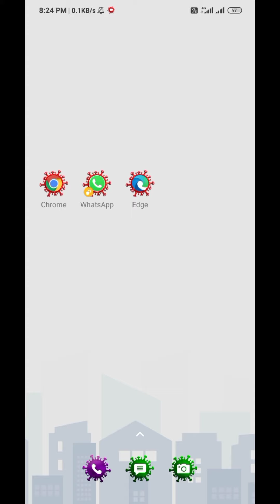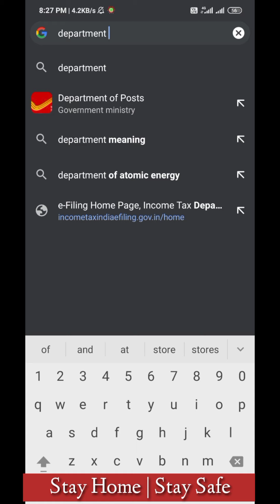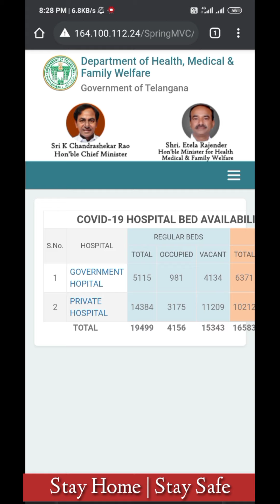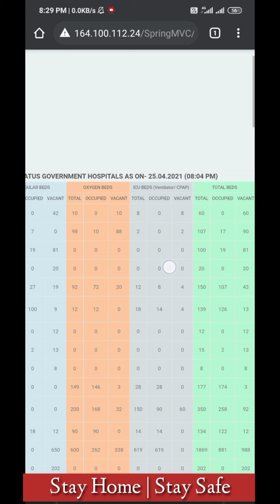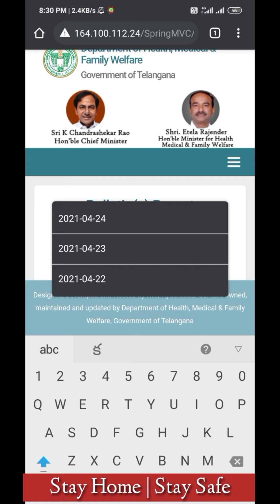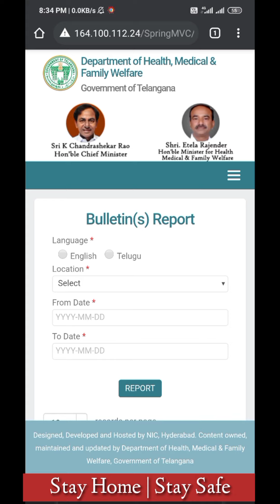Beds Available for Covid in Hospital |Available Corona Beds in Govt &Private Hospitals in Telangana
Know Available Corona Beds in Government & Private Hospitals in Telangana